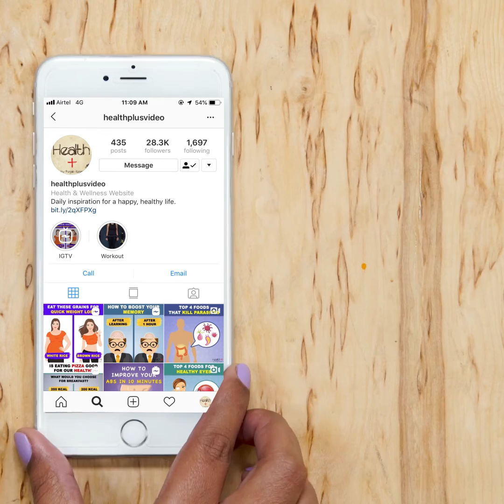Yoga Postures for Weight Loss